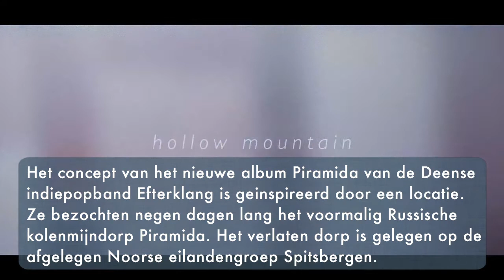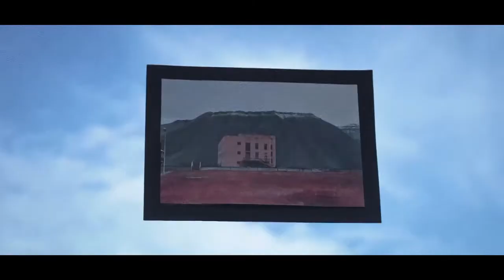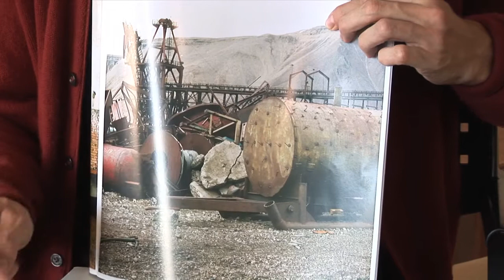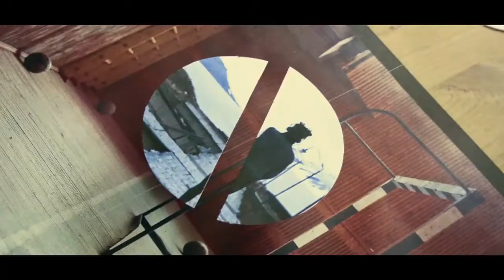Spookstad op Spitsbergen inspiratie voor Efterklang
De drie bandleden van het Deense Efterklang brachten negen dagen door op het ijskoude Spitsbergen om inspiratie op te doen voor hun vierde studioalbum Piramida. "Er zijn daar meer ijsberen dan mensen", aldus zanger Casper Clausen. "Dat zegt genoeg."